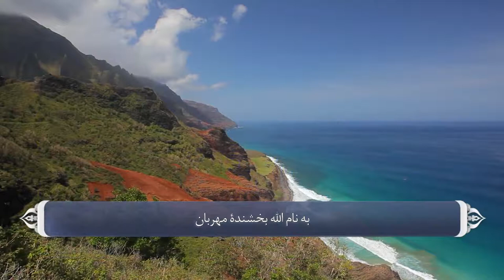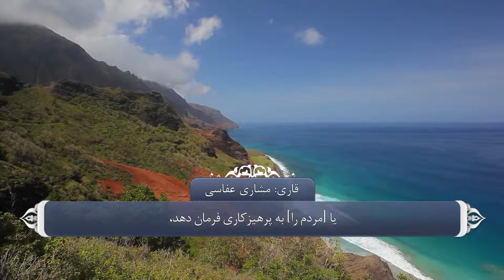Surah Al Alaq ًwith Farsi Dari Persian translation